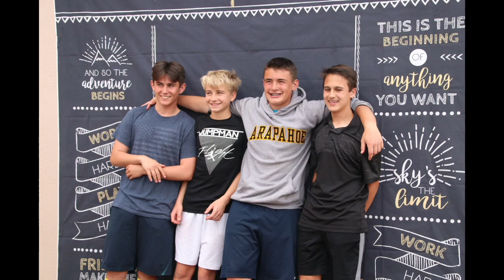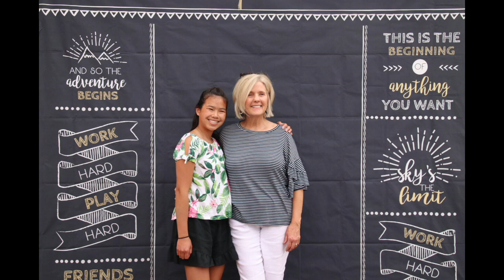Last Week of School 2021